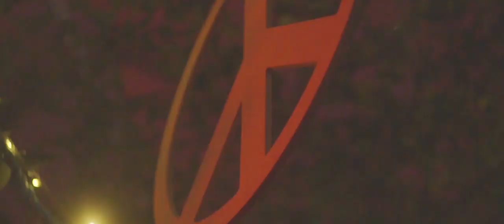Liam Ross | Lost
Shot in the Camp and Furnace, Liverpool